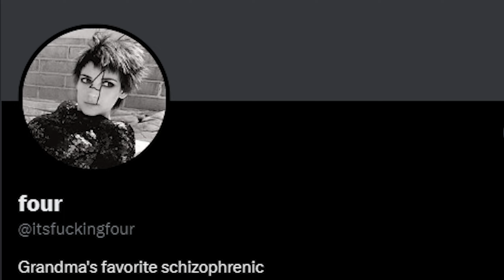TWITTER BANNED ME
bit of a clipdump.

itsfuckingfour
Four
Warzone 2.0
Warzone 2
wz2
wz 2
modern warfare 2 sniping
modern warfare 2 sniping montage
mw2 sniping
mw2 sniping montage
r6
rainbow six siege
siege